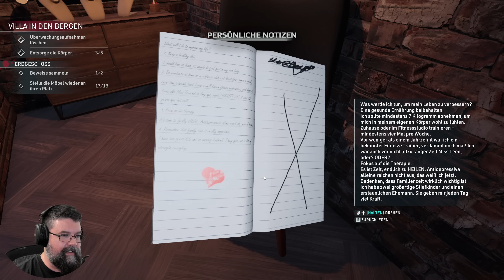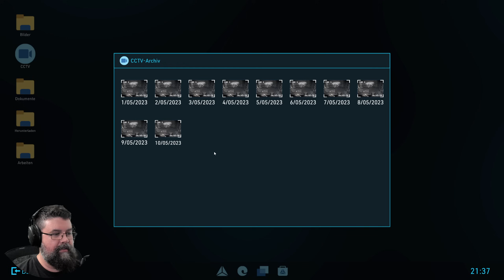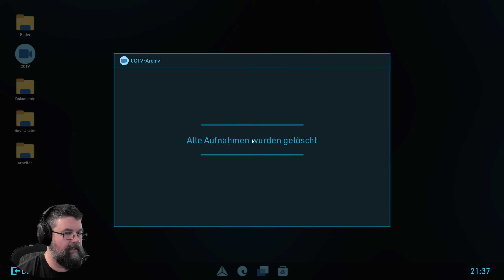Das Anwesen ist blutüberströmt! - #05 Crime Scene Cleaner (Facecam Gameplay Deutsch)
Crime Scene Cleaner Facecam Gameplay Deutsch

Vielen lieben Dank an meine Kanalunterstützer:

76Soulfire
AeriasAsylum
Akame
Amaterasu Heart
Amaya Neko
Amyintheshadows
Angie Köln
Archaon
Arni1407
Aziel TheMagus
barcelonaoplaya
Baxeking 1990
Bellmere
Bienchen Maya
Black Rabbit LP
Bluefire486
bo_the_pet_goblin
Cindy H
commandergame
derletztegentleman
ECilO
ElsbethMurdelizer
Erasion Kurane
Felix Müller
flupflop
Fritz1574
Glühwürmchen
Greentiger B
Haruki Playing
HP
Insky86
Jessi C.
Johnny
Julicorn
Kaitou-san13
Kirito Gaming
Lemmo
Leon der Meddler
LibbsiLux
Lillie
Lucaria32
Lugie
Maldric88
Master Exploder5000
MeiKidChan
Merlion1985
Metal Dragoner X
Michael Macfarlane
Natascha Breyer
Ninipng
Okami Amaterasu
Opa Geil
Pada Pong
Pascal Nuske
Pia Auteried
Pupu Fischpup
Raime Smokeknight
rainer kempkes
Rayk Boretzki
RiCo 87
Rodex602
Rowtranner
Rufus Platus
Saalfelder essen Katzen OT
Sebo.stianos
Sidewides
Sir Liselotte
Sonema3
sophiamoep
Sophie1806
Sternchen Amy
Superperforator2008
Susan K.
Tabär
Tami
Tamystropheus
Tanta
TheEchoreader
Tommy Jügler
Tree
Viginox
Volker S.
W4nT4n
woelfchen0909